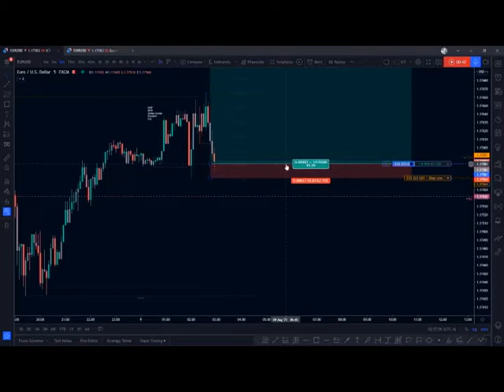quickntoast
Just another quick 4r, quick smash, love it when it's quick and toasty

Toastfx.net